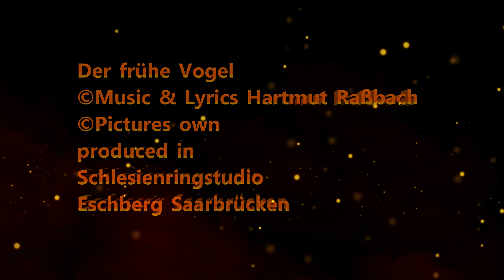Der frühe Vogel © Music and Lyrics Hartmut Raßbach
Ein wunderschöner Sonntag Morgen 07.00 Uhr für alle die den der frühe Vogel mal kann.